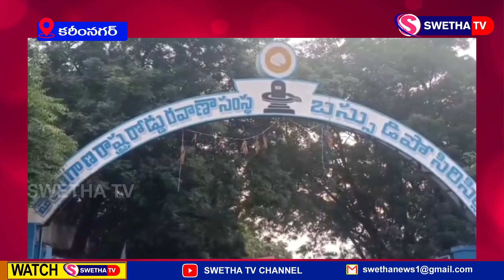మాలల బంద్ ప్రశాంతం ...SWETHA NEWS – 21.08.2024